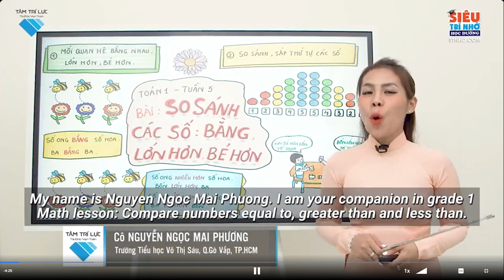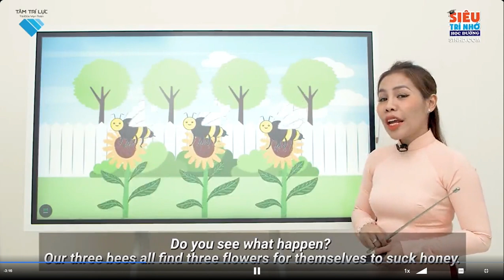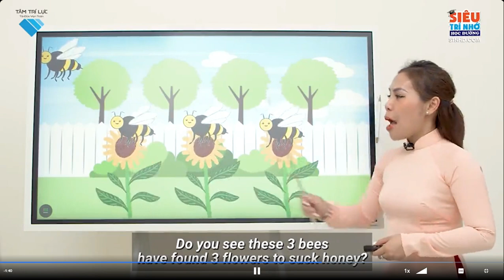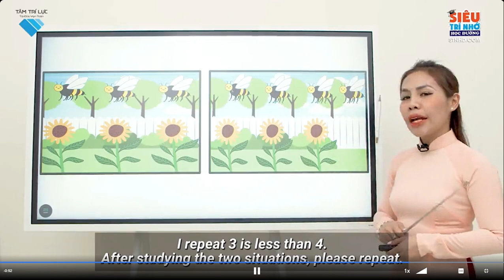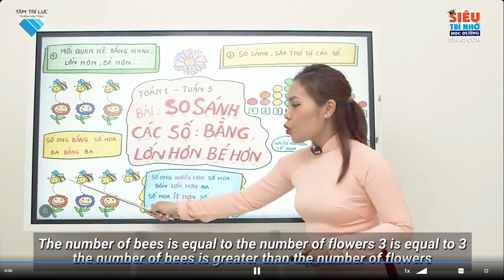L1 Toán B9 So sánh các số Bằng Lớn hơn Bé hơn Phần 1